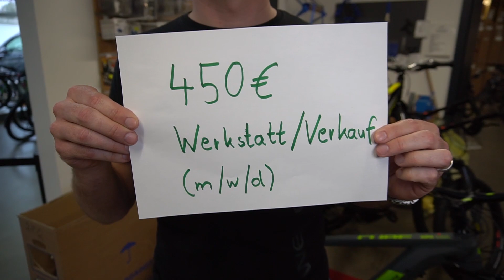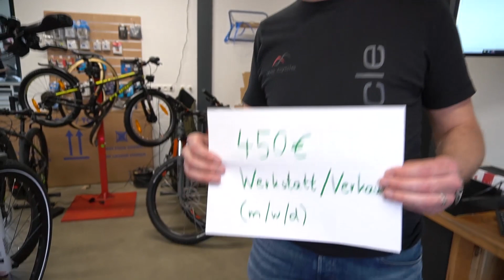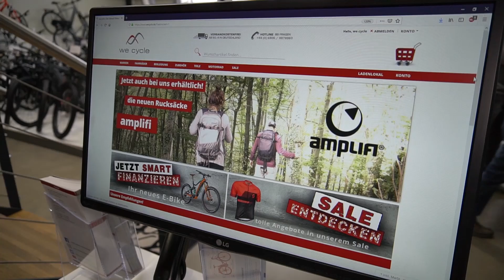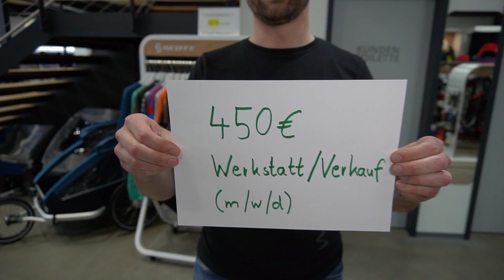we cycle - Personalsuche Werkstatt Verkauf 450€ Basis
Sowohl für die we cycle Filiale in St. Wendel, als auch für die in Riegelsberg wird aktuell je ein Mitarbeiter (m/w/d) für den Bereich Werkstatt / Verkauf gesucht. Alle Infos zum Job und wie ihr euch bewerben könnt findet ihr im Video.

Linxweilerstraße 27a
66606 St. Wendel

Saarbrückerstrasse 171
66292 Riegelsberg